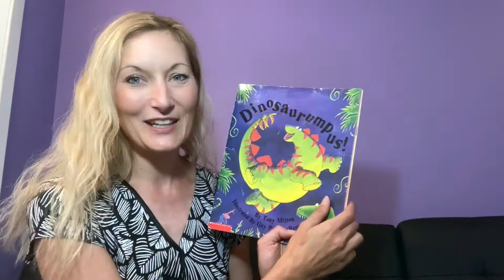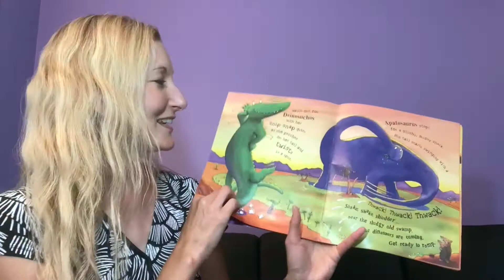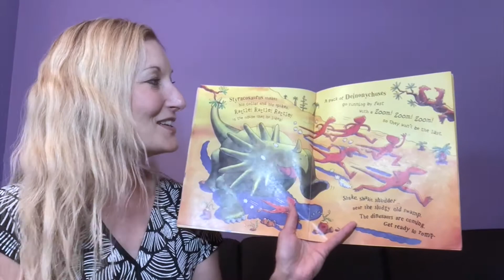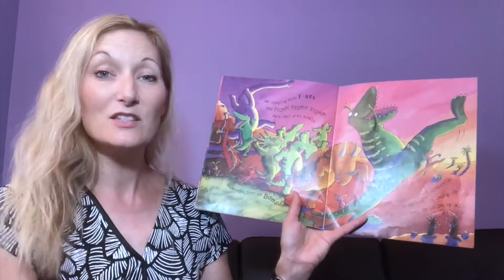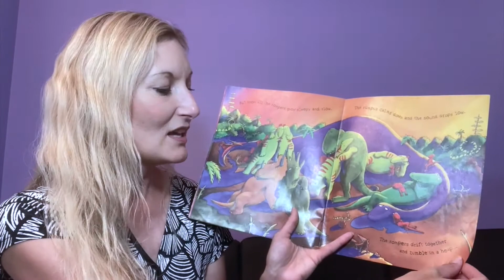Dd Dinosaurumpus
Raya Grace chants Dinosaurumpus and sings the letter Dd Song! This is a Scholastic publication written by Tony Mitton and Illustrated by Guy Parker-Rees.